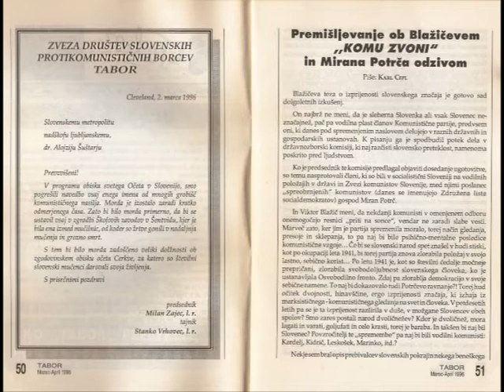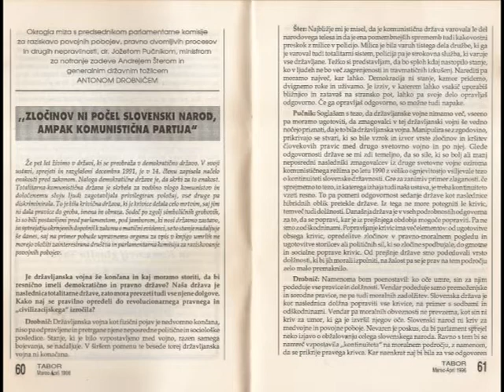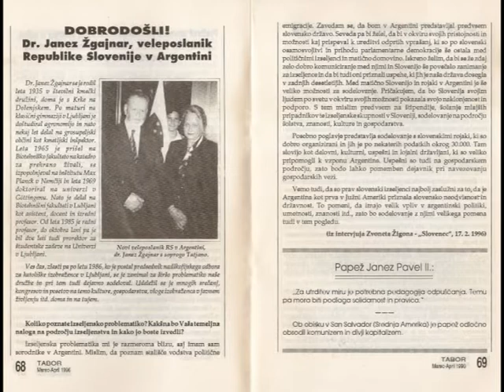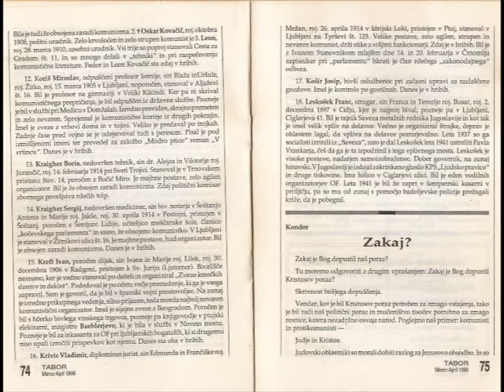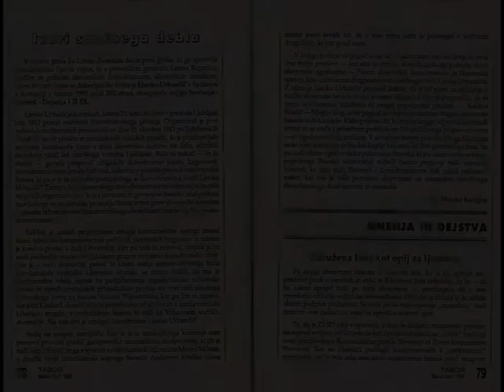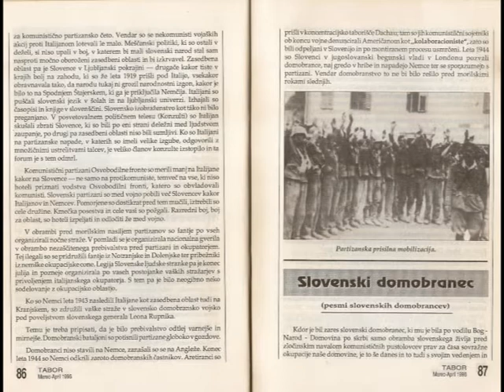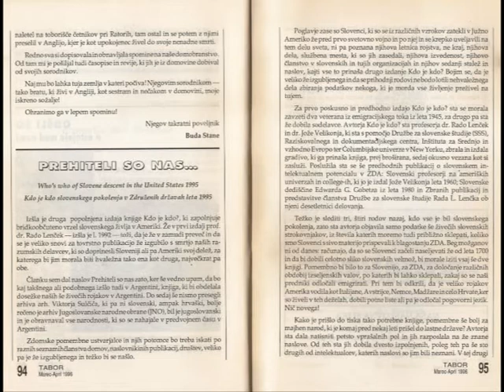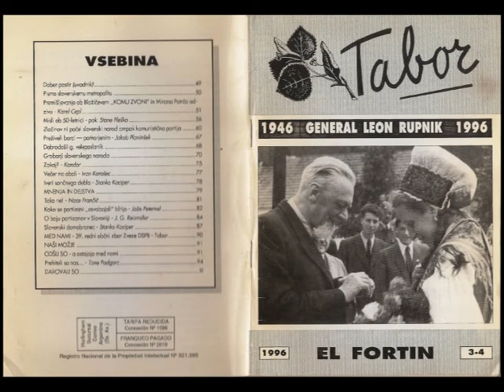Publicación - General Leon Rupnik 1996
- Vsi So Prihajali - 1944 - Domobranska Godba
                - Moja domovina